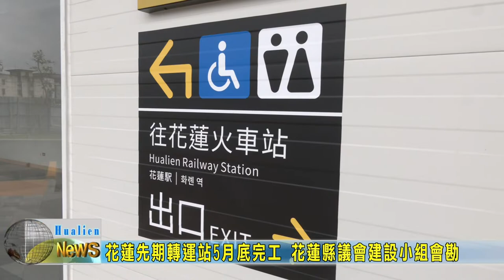20220428 03 花蓮先期轉運站5月底完工 花蓮縣議會建設小組會勘